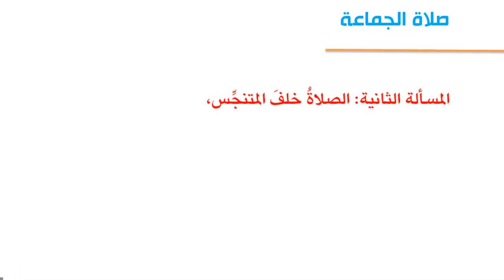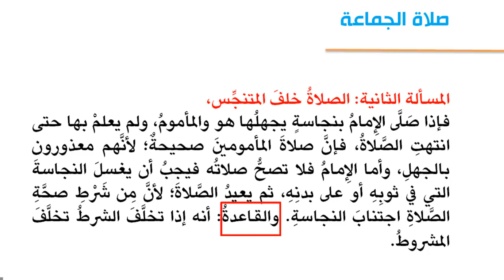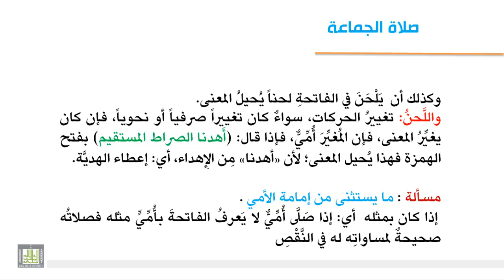فقه العبادات - أحكام الإمامة 1